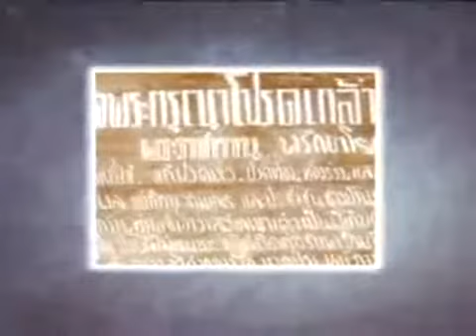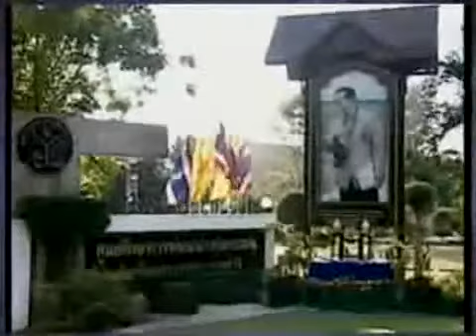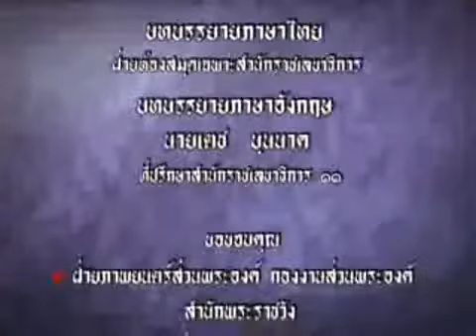ทรงเยี่ยมราษฎร 2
ตั้งแต่ปี พ.ศ. 2501 เป็นต้นมา พระบาทสมเด็จพระเจ้าอยู่หัวฯ เสด็จพระราชดำเนินทรงเยี่ยมราษฎรในทุกภูมิภาค (คือ ภาคเหนือ, ภาคตะวันออกเฉียงเหนือ, ภาคกลาง, ภาคตะวันออก และ ภาคใต้) และทุกจังหวัดในประเทศไทย เพื่อทรงศึกษาปัญหาความเดือดร้อนของราษฎร เพื่อทรงมีพระราชดำริในการแก้ไขปัญหาเหล่านั้น เพื่อประโยชน์สุขของอาณาประชาราษฎร์